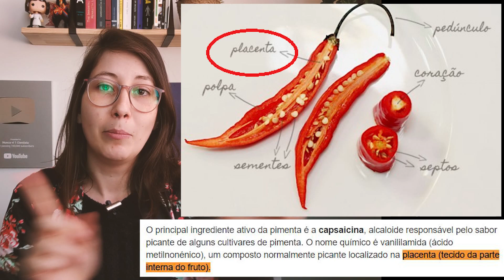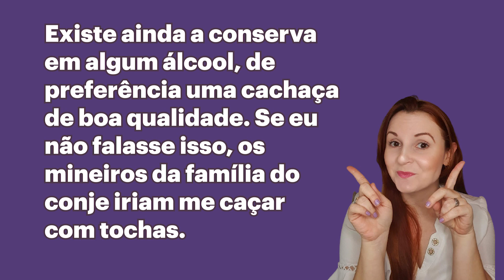Masterchef: a ciência das pimentas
No episódio 5 do Masterchef Brasil 2021 o tema foi churrasco! Os participantes tiveram que assar um corte de carne e fazer molhos e acompanhamentos.
Em seguida, tiveram que reproduzir um prato famoso do chef Fogaça: peixe com purê de cará.
Mas uma das participantes deixou o prato apimentado demais, e essa foi a deixa: vamos falar de pimenta ! Porque arde, como aliviar e a ciência por trás desse tompero.

Roteiro: Laura Marise
Produção: Laura Marise
Edição: Ana Bonassa
Design da miniatura: Vinícius Marreiros e Laura Marise

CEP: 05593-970